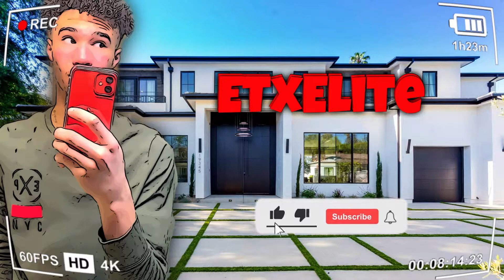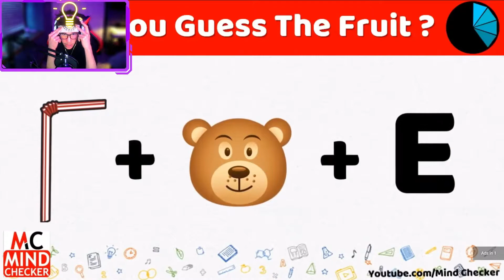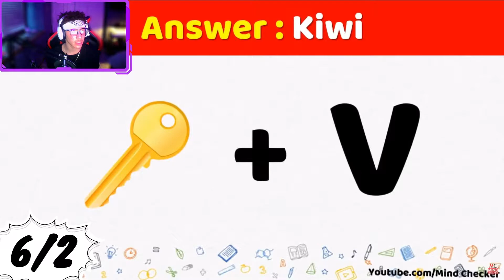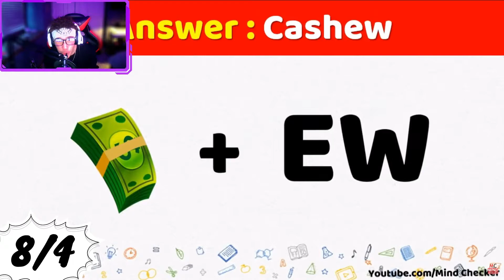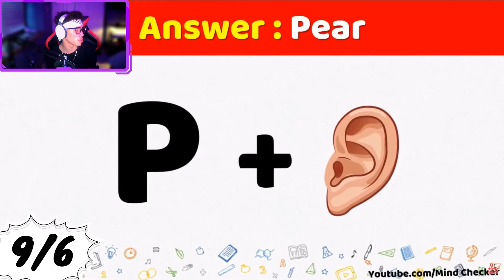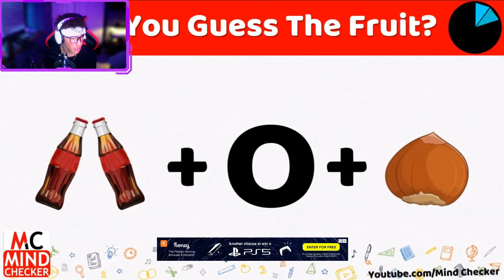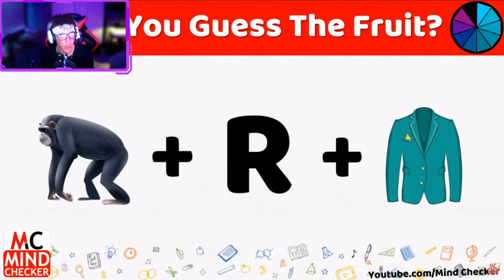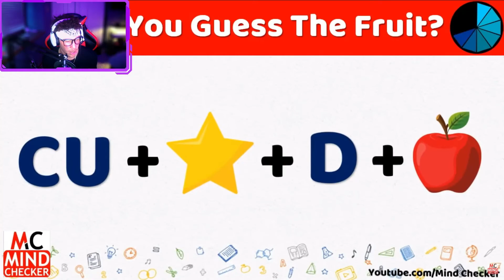Guessing The Fruit By Emojis Challenge 🍇🍒🍓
In todays banger video, I challenged myself to an emoji game. The category was fruits. There was a list of emojis that popped up on the screen, and I had to guess what these emojis were trying to say, and it was only fruits. So follow along at home and tell me how you do.

🔔Turn Notifications on to get notified when I upload🔔